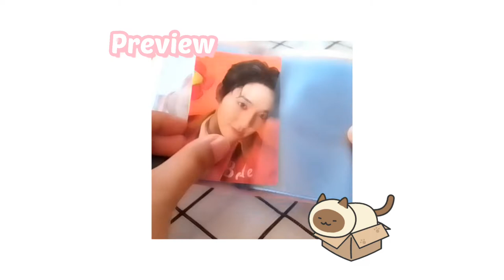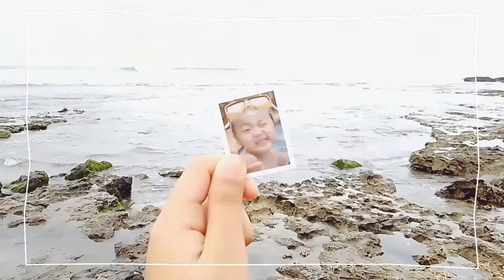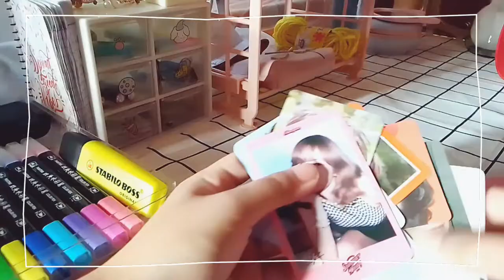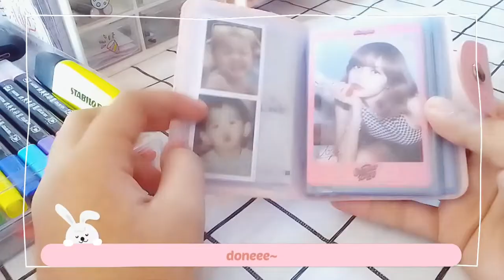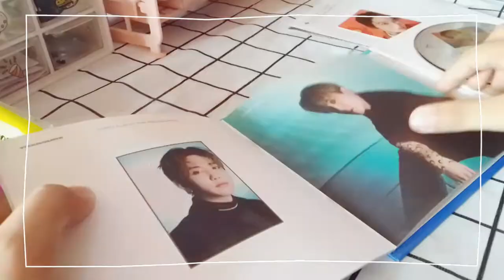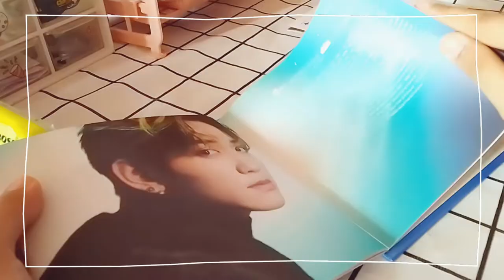🌈Teume Vlog 02 (트메로그): beach, teulight, mashiho Digipack, chibi drawing☁️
Hello friends! How are you guys? In my first video this April, I decided to make another Teume Vlog^^ I hope you guys are okay these days.

Stream Jikjin! :)

🎥Apps used for editing:
Vllo
Canva

Stay safe always and God Bless!🤍